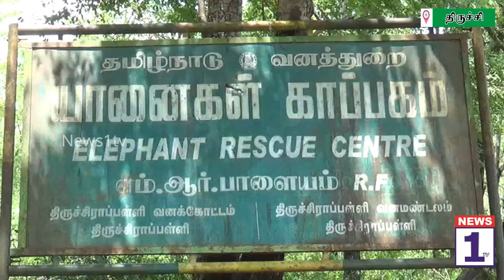NEWS1tv யானைகள் வன காப்பகத்தில் யானை தாக்கியதில் உதவி பாகன் படுகாயம்.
NEWS1tv    திருச்சி மாவட்டம் சிறுகனூர் அருகே எம்,ஆர். பாளையம் ஊராட்சியில் உள்ளது காப்புக்காடு சுமார் 250 ஹக்டேர் பரப்பளவில் உள்ள வனப்பகுதியில் யானைகளுக்காக மறுவாழ்வு மையம் அமைக்கப்பட்டு பராமரிக்கப்படுகிறது. இந்த மறுவாழ்வு காஞ்சிபுரம், மதுரை ஆகிய மாவட்டங்களில் தனி நபரிடம் இருந்த 7 யானைகளை மீட் டு இந்த வன காப்பக மையத்தில் வைத்து திருச்சி மாவட்ட வன அலுவலரின் மேற்பார்வையில் வன சரகர்கள் மற்றும் யானைப் பாகன்கள் பராமரித்து வருகின்றனர்.

  கடந்த மே மாதம்  24  ந்தேதி திருப்பரங்குன்றம் முருகன்  கோயிலிருந்த தெய்வானை என்ற யானையை கோயில் மண்டபத்தில் உதவி பாகன் காளி என்கிற காளீஸ்வரன் குளிப்பாட்டிக் கொண்டிருந்த போது திடீரென கோபம் கொண்டு  தாக்கியதில் காளீஸ்வரன்  உயிரிழந்தார்.

  அதைத் தொடர்ந்து திருச்சியில் உள்ள காப்புக்காடு யானைகள் மறுவாழ்வு மையத்திற்க்கு ஜூன் மாதம் கொண்டு வரப்பட்டது. இந்நிலையில் நேற்று யானை உதவி பாகன் குளிப்பாட்டிக் கொண்டிருந்த போது உதவி பாகன் சரண் (24)மீது தும்பிக்கையால் நீரை பீய்ச்சியடித்தது. இதனால் பாகன் யானையை சாந்தப்படுத்திய போது தும்பிக கையால் தள்ளி விட்டது. இதில் பலத்த காயமடைந்த சரண் திருச்சி அரசு பொது மருத்துவ மனையில் சிகிச்சை பெற்று வருகிறார். தலைமை பாகன் யானையை சாந்தப்படுத்தி பாதுகாத்து வருகின்றனர்.